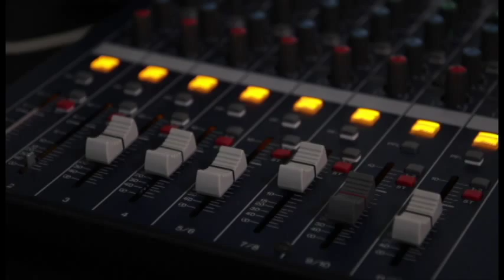Missing You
A short film (horror) project that sadly went very, EXTREMEMLY bad. Nevertheless, enjoy the trailer. Next will re do the whole project again next year.